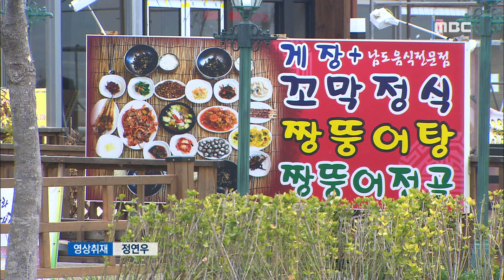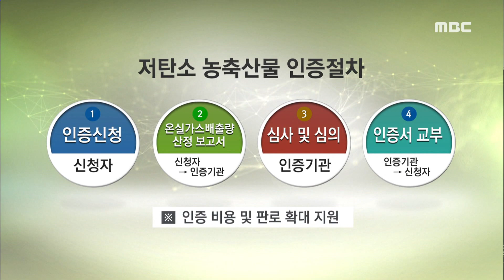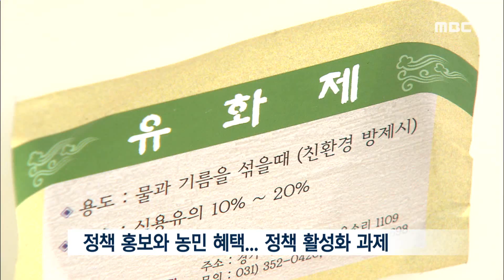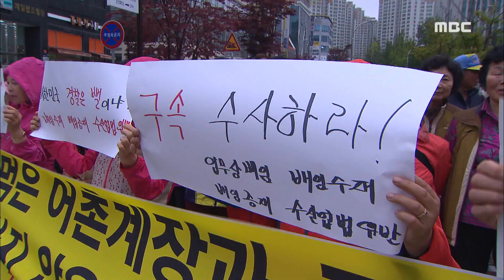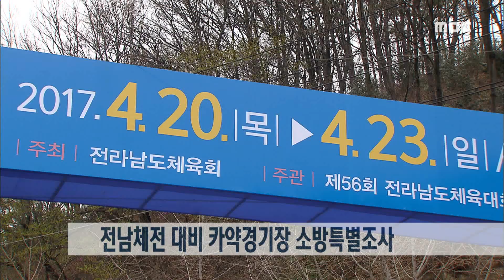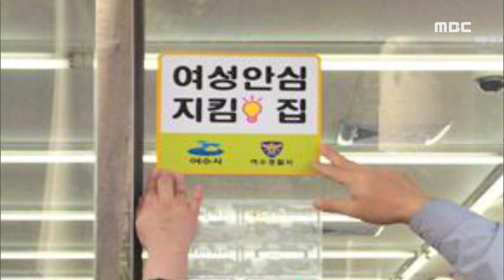[뉴스데스크] 다시보기 (17/04/17/월)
전쟁의 서막, 일제히 유세 시작-R
주요 정당 선거사무소 개소...민심잡기 돌입
포스코, "주차장 옮기면 PRT 투자"-R
국립해양기상과학관 유치 논란..시민단체 반발
저탄소 인증제..농민들 '글쎄'-R
다음달 4일부터 여수거북선축제 개최
국가정원 100만돌파..."올해 580만 목표"
짙은 안개.. 섬 관광객 5천 명 발묶여-R
운항통제 위반한 크루즈 선박 적발
배상금 빼돌린 어촌계장..엄정 수사 촉구
걸으며 "친환경·기부"...국제 걷기대회
제 18회 순천 청소년 예술축제 개막
전남체전 대비 카약경기장 소방특별조사
광양읍 도월리, 세풍리 일대 하수관로 정비
여수시, '여성 안심 지킴이집' 운영